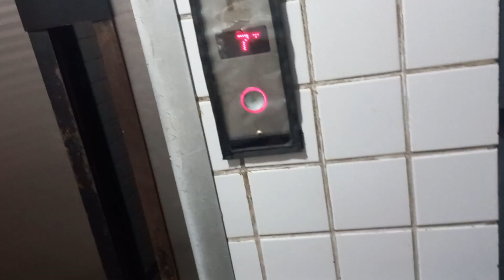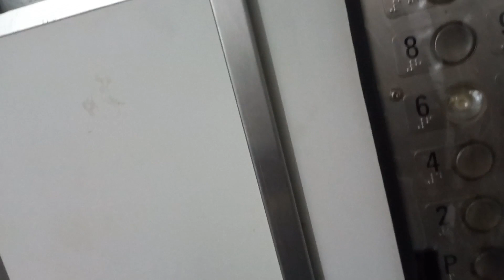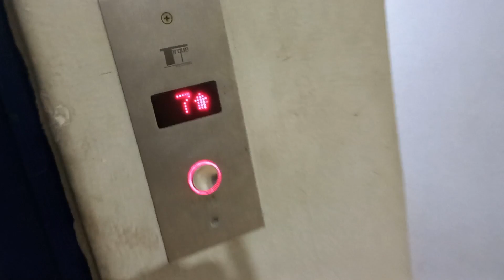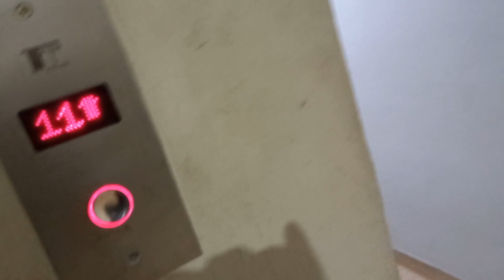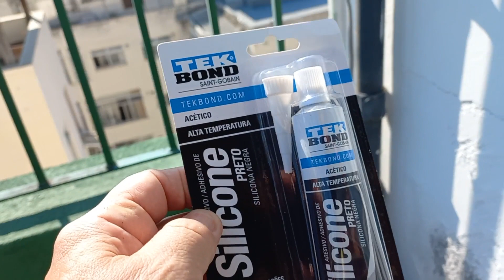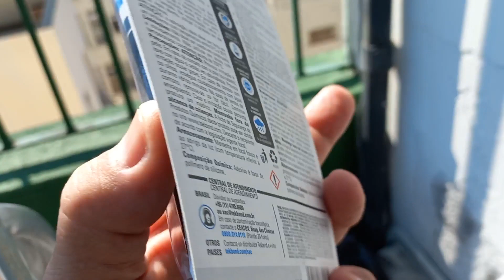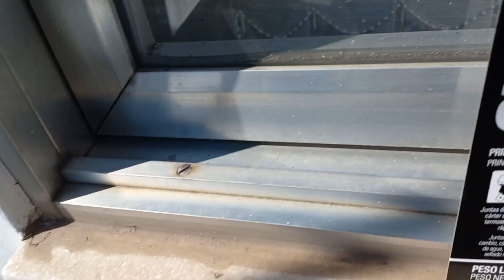Gilson Eletricista TROCOU Refletor com IP65 por Refletor com IP66 - Curso Eletricista Online Light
- Vistoria Elétrica
- Lâmpadas LED
- Ar condicionado
- Chuveiro Elétrico
- Prumada
- Aumento de Carga
- Fiações Internas

- Bônus 3: Acesso Vitalício com novos treinamentos mensais
- Bônus 4: Apostilas de Estudos Atualizadas
- Bônus 5: Suporte Premium para tirar todas as suas dúvidas
- Bônus 6: Oportunidade de Trabalho com indicação de serviços
- Bônus 7: Dicas Secretas
- Bônus 8: Receba Equipamentos de até R$1400

Gilson Eletricista.